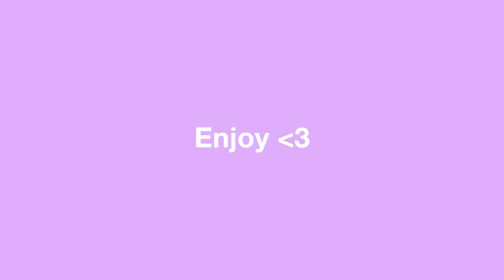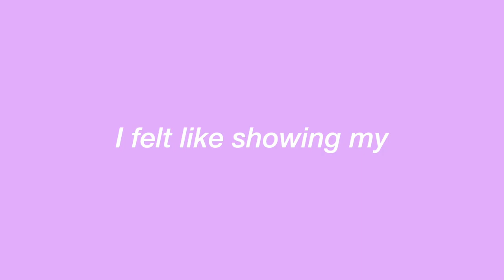trying on EVERYTHING in my closet because i'm bored :)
In this video: trying on EVERYTHING in my closet because I'm bored :) Clothes from Shein, Zaful, Princess Polly, H&M, etc... Hope you enjoy it!
f o l l o w m e  -  🦋
Teami Blends
15% code: BIJO15

sub count: 9.45k (Apr 24)